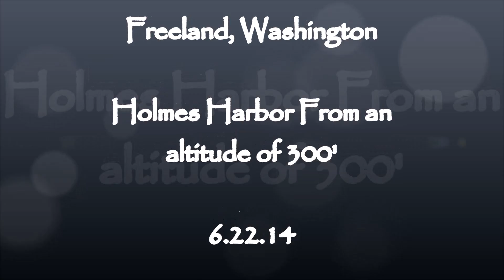Whidbey Island, Holmes Harbor Aerial Tour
A tour of the neighborhood from our RC drone at an altitude of 300'.